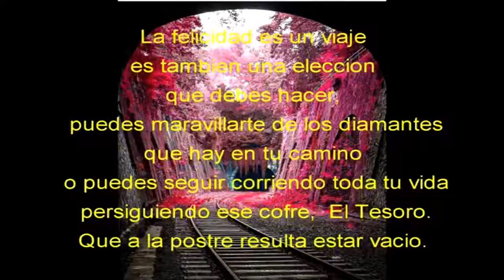Programa Detox 360° - La Felicidad.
Mensajes positivos
La felicidad es un viaje, es también una elección que debes hacer, puedes maravillarte de los diamantes que hay en tu camino o puedes seguir corriendo toda tu vida persiguiendo ese cofre .

Voz En Off  :  Luz Karime Posada
Edicion        :  Muy Play Producciones